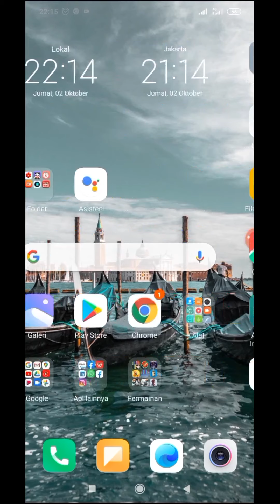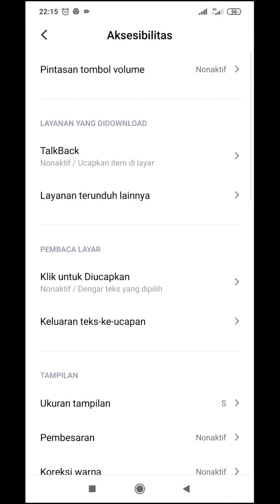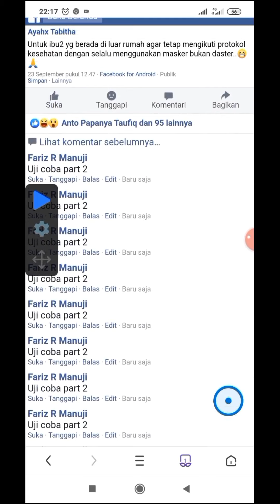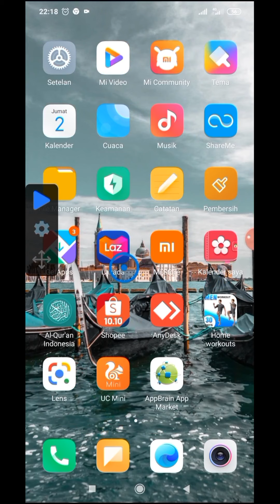BOM komentar FACEBOOK melalui ANDROID